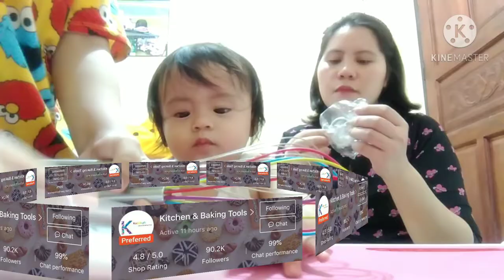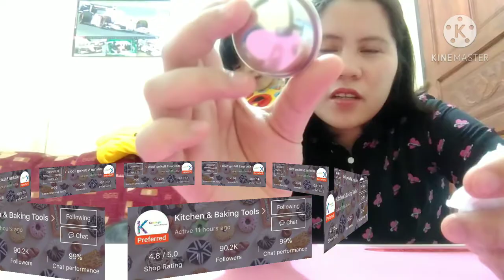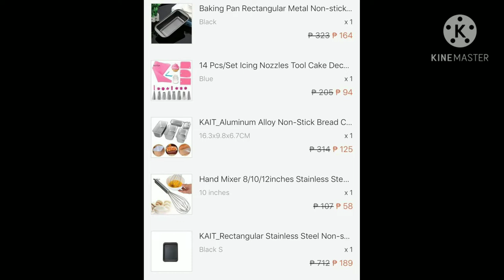Shopee Haul || Baking Tools || Super Sale || Unboxing || Clark and Clarence Vlogs